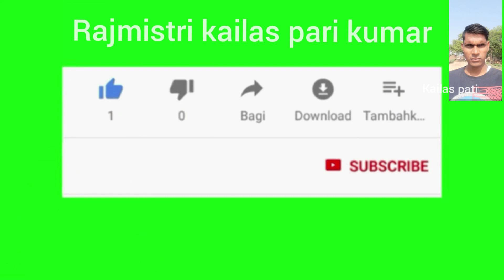दीवार पर ईंट डिजाइन बनाने की सही तरीका- brick design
सज्जा का फूल डिजाइन wall flower design rajmistri kailas pati kumar-
summet-vibes_-_mike-leite_-_(free copyright safeg music) audio liberary